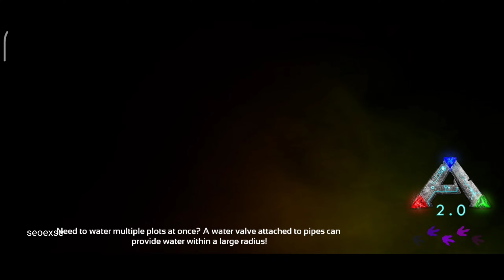GAME MEMBURU DINOSAURUS OPEN WORLD! Ark: Survival Evolved